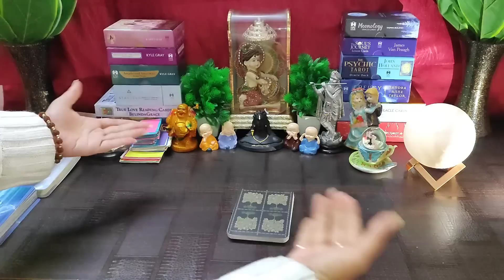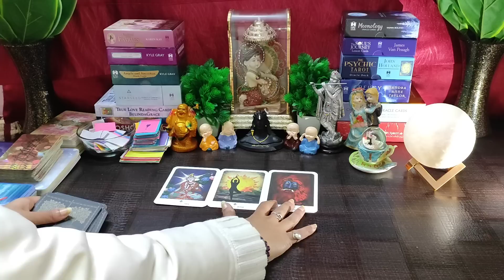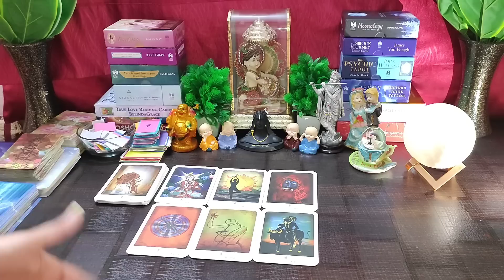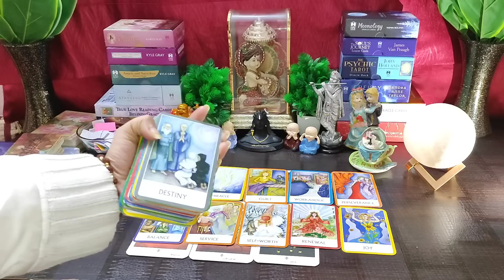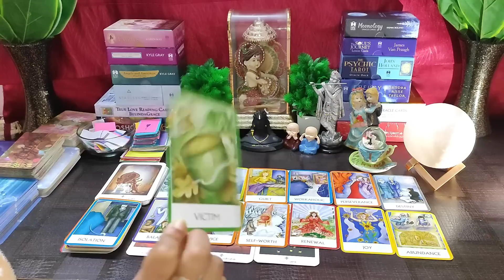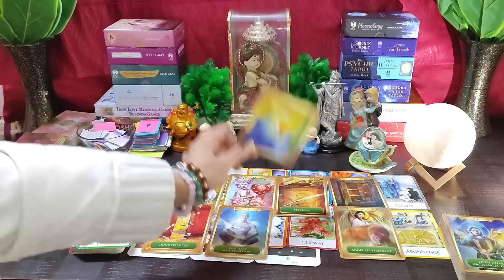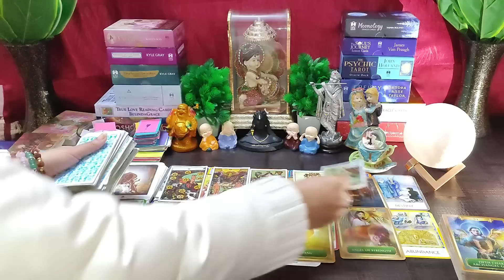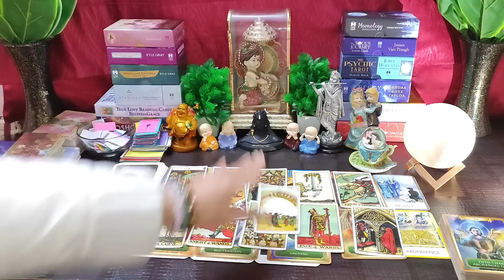🌈 Achanak Kya Ho Sakta Hai Is Pure hafte Me 🤭 Next 7 Days Me 🥰 Timeless Hindi Tarot Reading 🌸🌼💑🌈